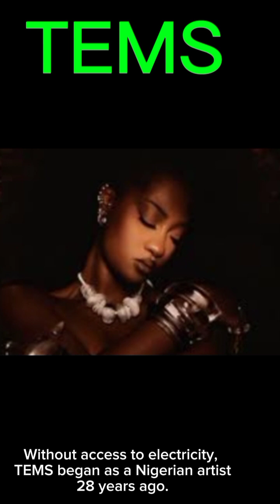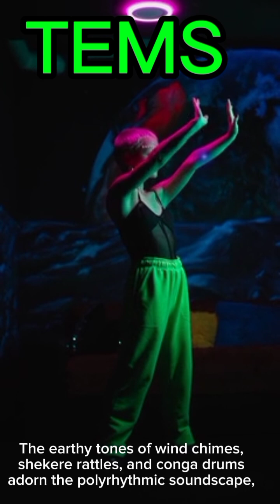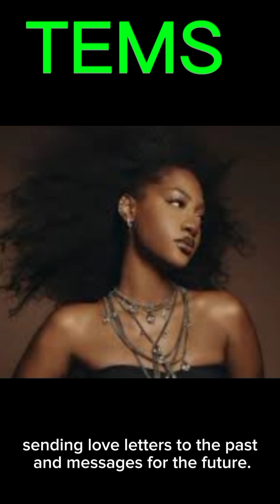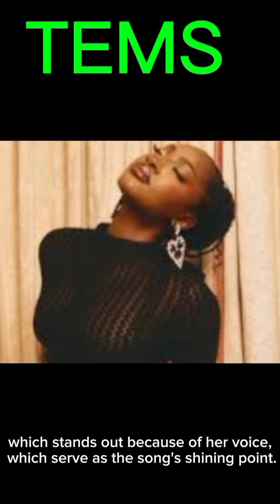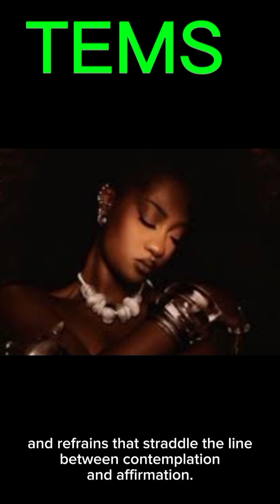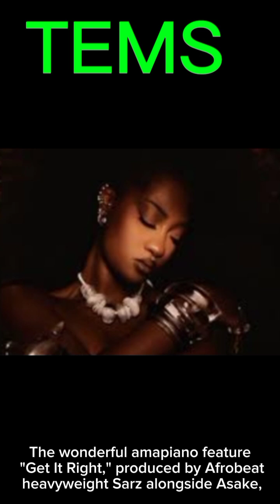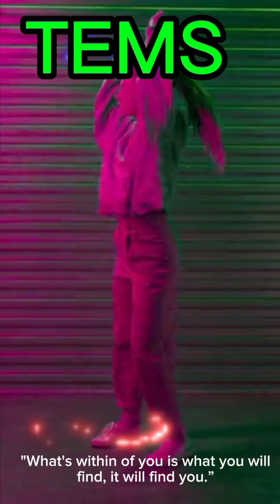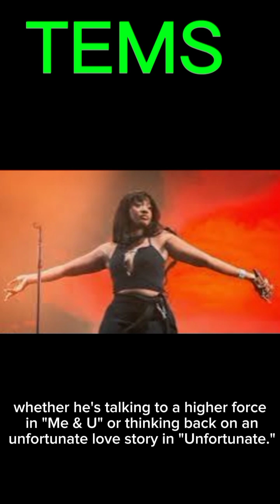Nigerian singer "TEMS" released the soft melancholic song "Born In The Wild".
TEMS, "Born in the Wild," a stripped-down version of his song, chooses a straightforward '90s vibe that allows Tems the space to ruminate on his innermost feelings. Together with Ghanaian Afropop DJ GuityBeatz, who produced Tems' 2021 EP If Orange Was a Place, the two created the majority of the album together. The earthy tones of wind chimes, shekere rattles, and conga drums adorn the polyrhythmic soundscape, which serves as a counterpoint to the uniform sound of modern Afropop.She combines contemporary R&B, dancehall, and pop with traditional African music in songs like "Love Me JeJe" and the Diana King-penned "Gangsta," sending love letters to the past and messages for the future.